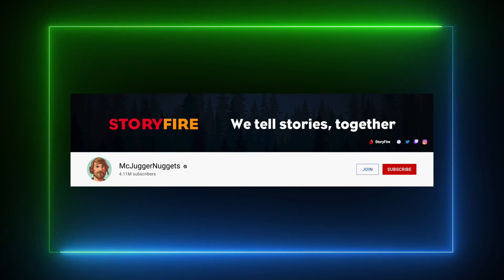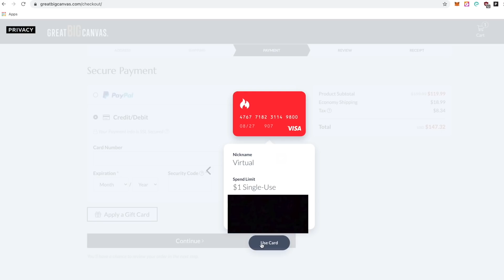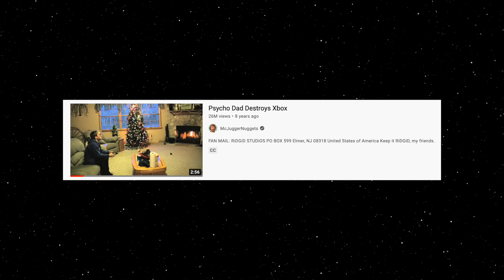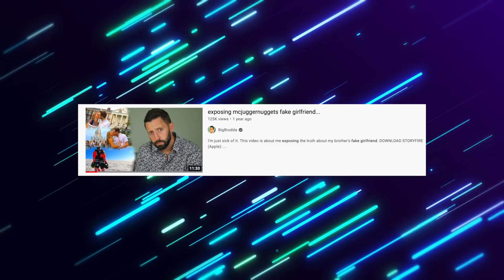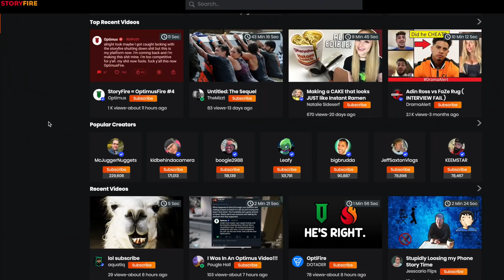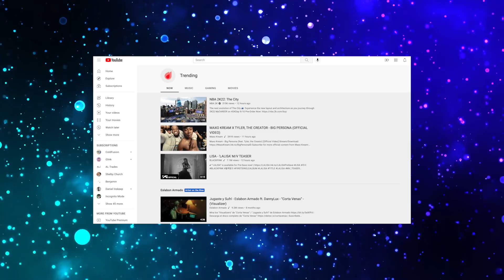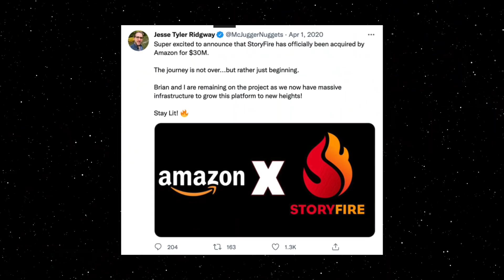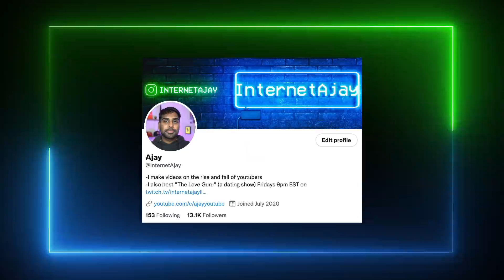The Rise And Fall Of McJuggerNuggets: From Psycho Series To Liar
Today, I am going to be talking about McJuggerNuggets. He initially rose to fame after he created the psycho series, but noticed a dramatic decrease in viewership after it ended. In addition, he told people he was leaving to a new platform called StoryFire, but continued to upload to youtube. Sadly, StoryFire was a financial failure, and sold as an NFT for a mere 15,000 dollars. This is the rise and fall of McJuggerNuggets.

Thumbnail: @Stafoh